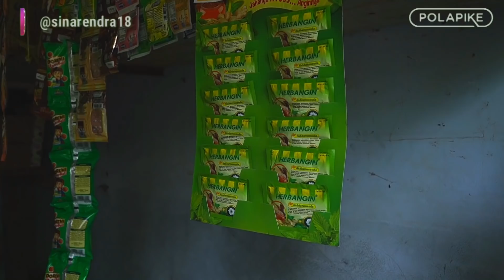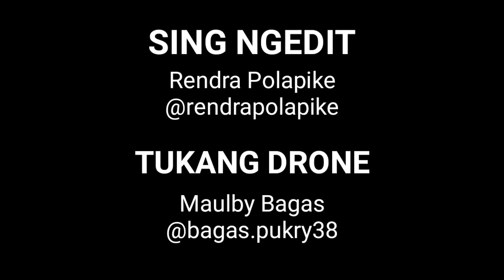DIKEJAR TAWON polapike (FILM PENDEK NGAPAK KEBUMEN)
Pemain:

Ahmad Azkal Fuadi
Fadly Dwi Ramadhan
Ilham Dwi Ramadhan
Rendra Polapike
Yusuf Anwar
Mbak Imah

instagram resmi:
@sinarendra18 (Polapike Official)
@rendrapolapike (Creator)
@polapikefanbase (fanbase)

Supported by:
Herbangin
Bisa dipesan di:

Alamat Polapike:
Krajan (Loning) RT 3 RW 1 Desa Sadangwetan, Kec. Sadang Kab. Kebumen, Jawa Tengah

Manajemen Polapike: WA 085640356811 (Yusro)